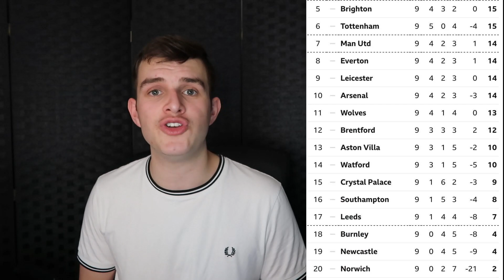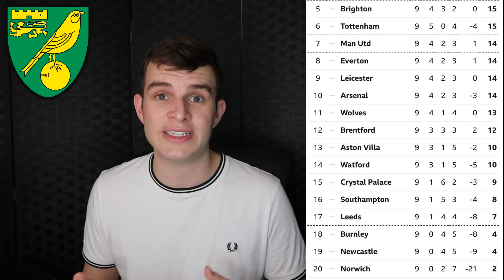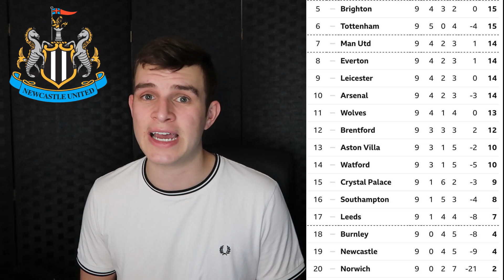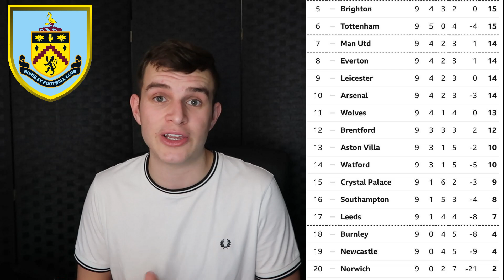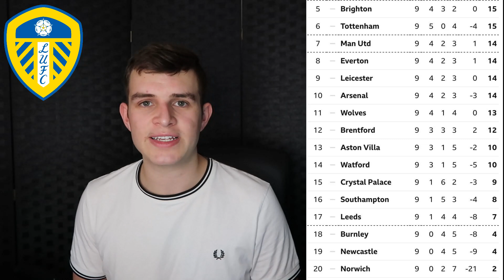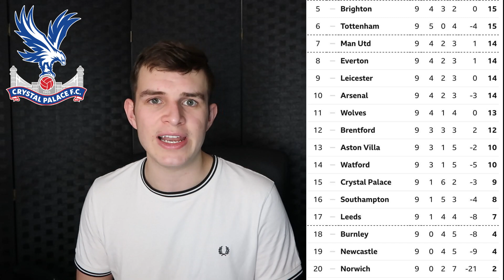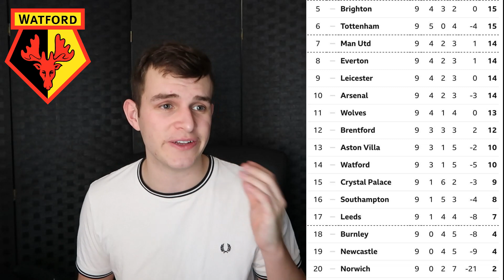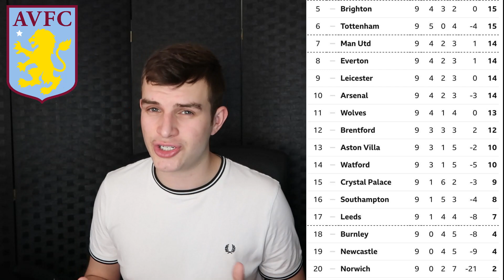WHO IS GOING DOWN FROM THE PREMIER LEAGUE?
Premier league relegation battle analysed football channel livestream predictions reaction highlights